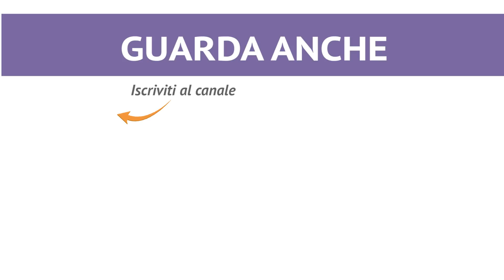Pollo al curry - Ricetta in 1 minuto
Il pollo al curry è una ricetta indiana semplice da preparare, un piatto esotico dal gusto deciso grazie alla presenza del curry, miscela di spezie! ★ INGREDIENTI, DOSI E PROCEDIMENTO